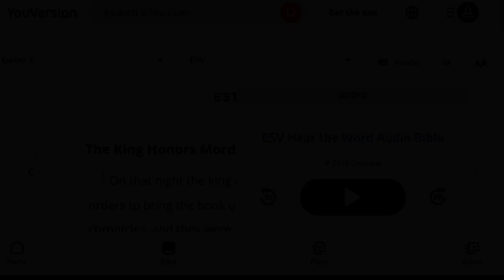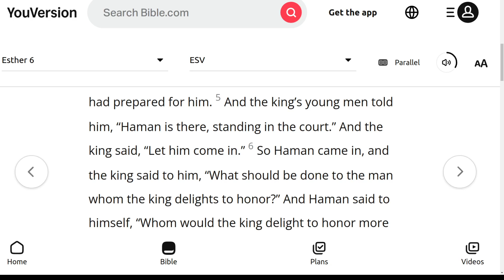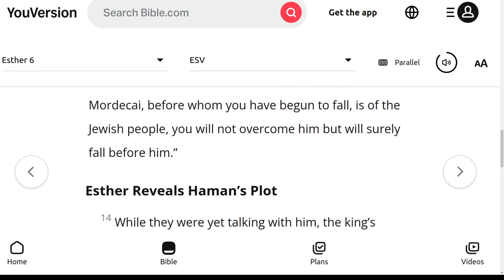The ESV Audio Bible, Esther Chapter 6